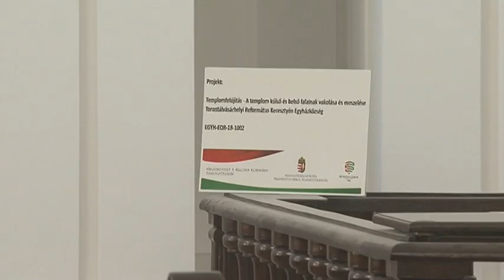Torontálvásárhely - Templomfelújitás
A magyar állam támogatásának köszönhetően  a felújitási munkálatok  rövidesen befejeződnek a  torntálvásárhelyi református templomban.